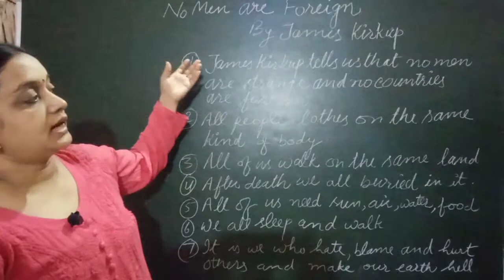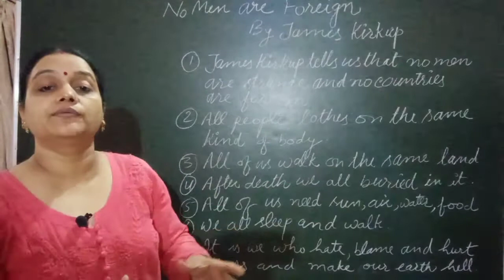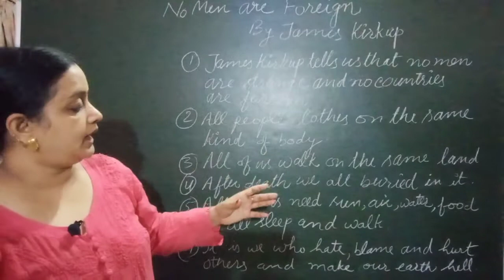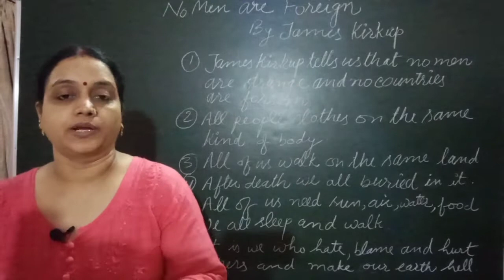NO MEN ARE FOREIGN written by JAMES KIRKUP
INTRO : LOVELY GUPTA